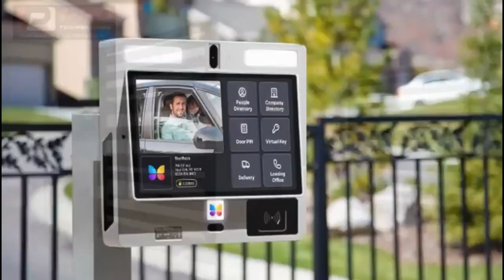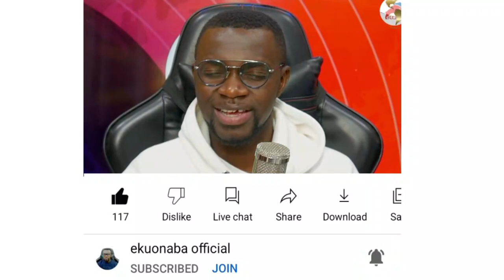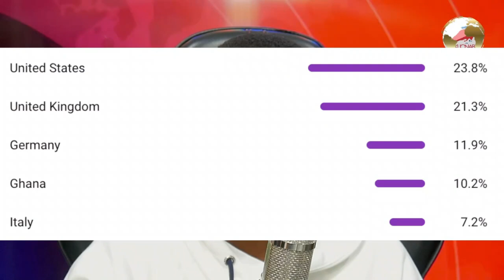pastor message to organiset very funny though